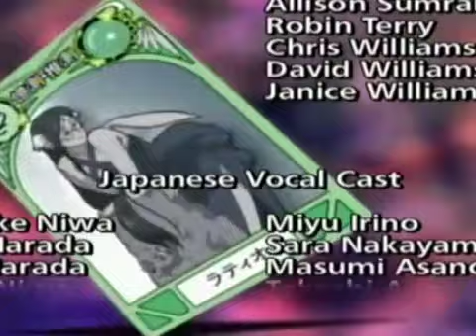05 RAINBOW MUSIC QUIERES SER MI AMANTE